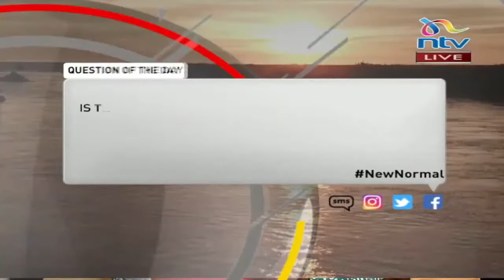FGM: Crisis within a crisis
FGM: Crisis within crisis a featured on NTV